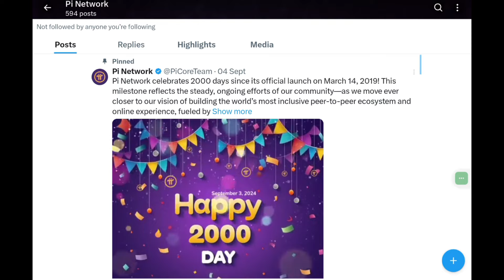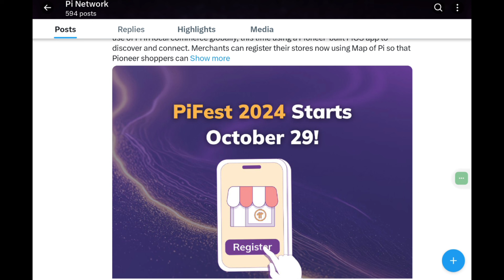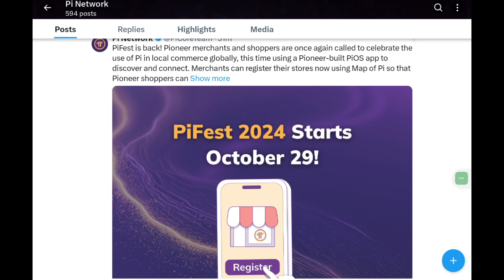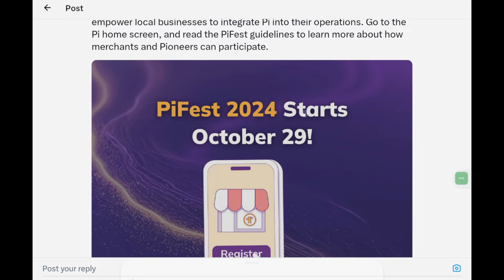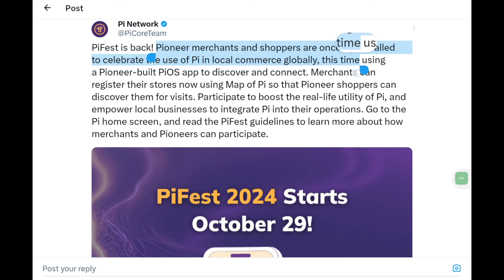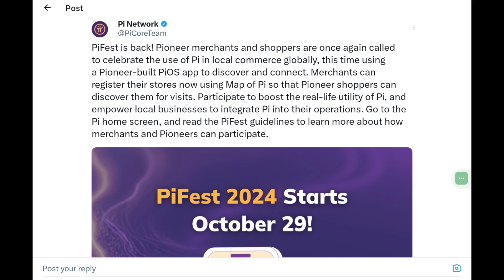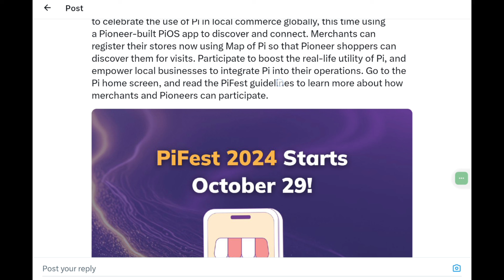Pi network new update: Pi coin Exchange | Pi app latest news | Pi KYC Migrated | Pi price news today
cryptocurrency